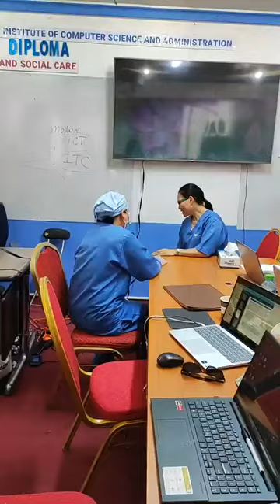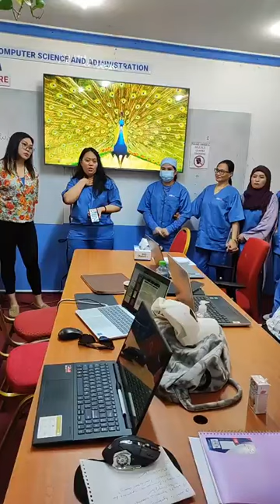𝐇𝐞𝐥𝐚𝐭𝐡 𝐚𝐧𝐝 𝐒𝐨𝐜𝐢𝐚𝐥 𝐂𝐚𝐫e Class| ICSA International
benefit diploma in health and social care
Kwentong ICSA,𝐇𝐞𝐚𝐥𝐭𝐡 𝐚𝐧𝐝 𝐒𝐨𝐜𝐢𝐚𝐥 𝐂𝐚𝐫𝐞,social care,,caregiver training,,kwentong icsa,,diploma course,diploma,icsa,ICSA International,Training,carigiver training,diploma in health and social care management,kuwait,course,icsa kuwait,kabayan sa kuwait,philippine news,abs-cbn news,uk